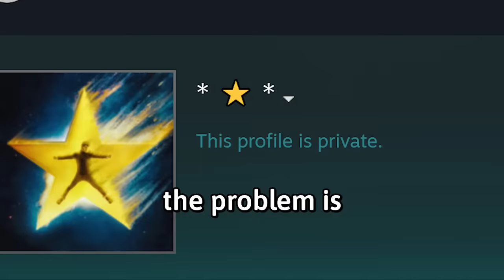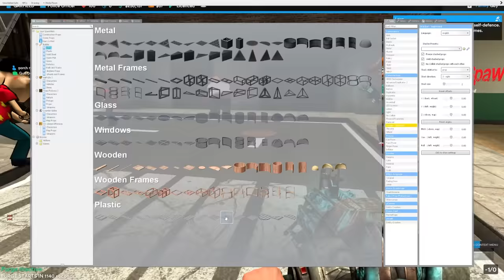Banned From Garry's Mod 11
This is part 11 of my gmod experience, mostly from when I livestream on Twitch or YouTube. I hope you find these funny highlights as hilarious and bizarre as I did! VRChat videos coming soon.